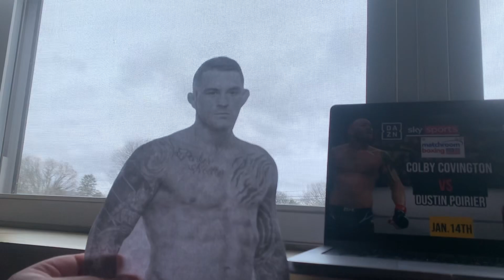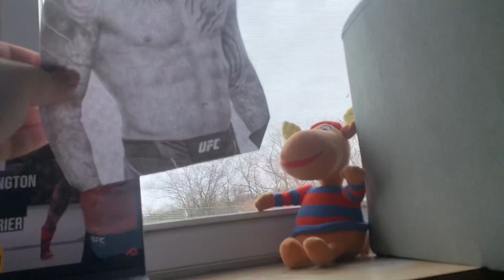COLBY COVINGTON VS DUSTIN POIRIER OFFICIAL WEIGH IN